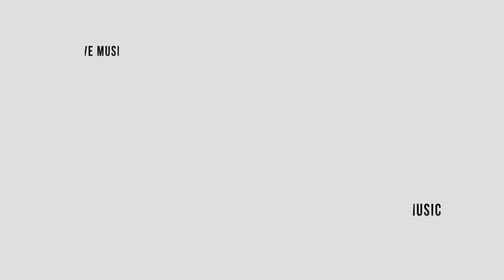Krama - Master of Elements (Extended Mix) (Official Audio)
GFX by beeple